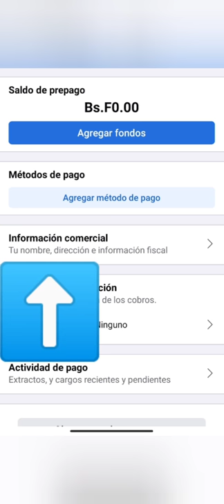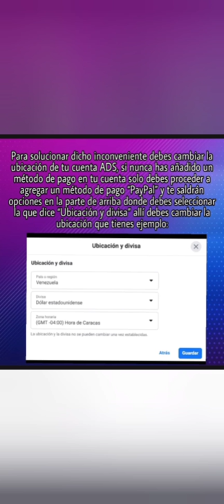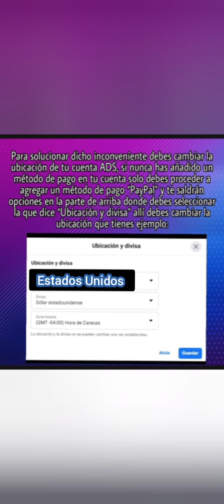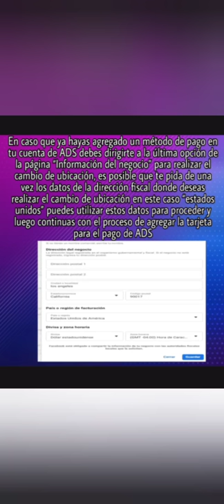Error al asociar paypal para pagar publicidad en instagram o Facebook [SOLUCIÓN] Venezuela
¿Tienes problemas para pagar la publicidad de instagram o Facebook (ads)?

¿ El sistema NO te deja agregar paypal como forma de pago?

Aquí la SOLUCIÓN ✨